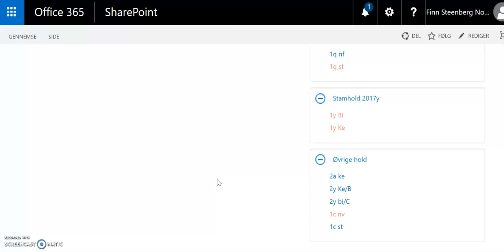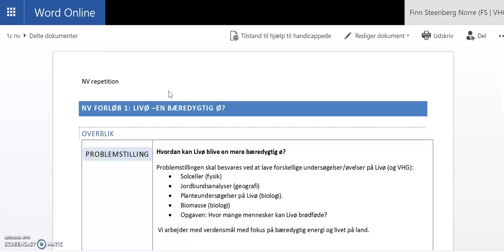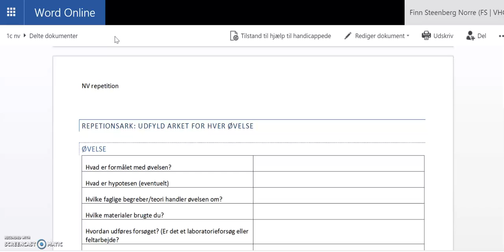SharePoint til NV portfolio